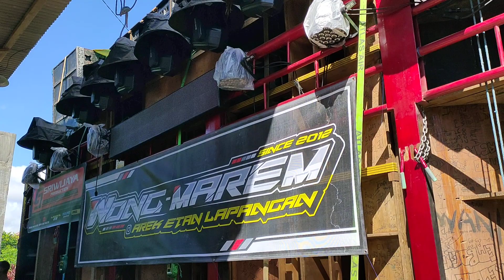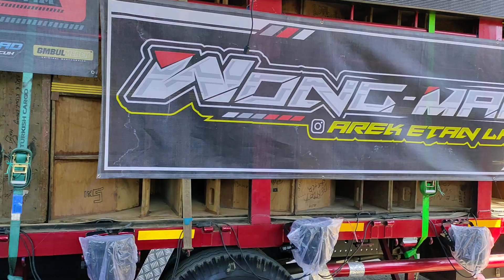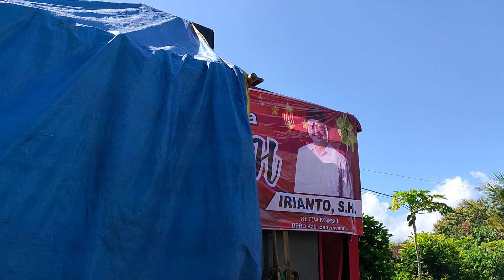SRIWIJAYA STEL KALEM SEBELUM BRANGKAT MENUJU LAPANGAN SUMBERSEWU